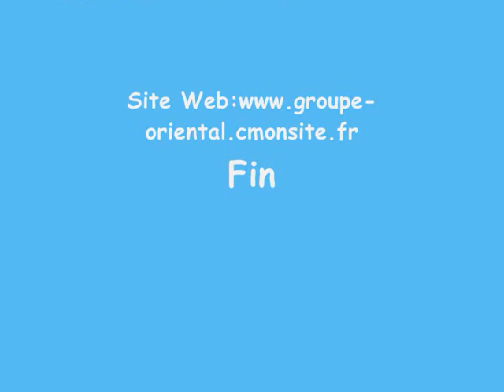Album Abdsalam Morabet Mariage groupeoriental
Album spécial pour Mariage.

anachid mariage islamic islam allah muslim anasheed anashid musulman mariage reggada regada raggada ambiance disco rif amazigh al hoceimia mariage marocaine rif ambiance reggada rifia Rifi Nador Berkane Beaucaire Nimes Avignon Tarascon Arles Melilla Zaio Selouane Tarifcht Bni Nsar rifiamusulmane Montpellier Marseille Bouyafar Midar Aknoul Ajdir Driouch Aroui Saidia Arekmane Ben Taieb Ahfir Azghaghane Tafoughalt Rifain Rifaine Rifton Ragada Regada Alaoui Aarfa Gasba Melilla Al Hoceima Imzouren Bouayach Temsamane Targuist Taourirt Taza Guercif marocain marocaine chaoui rai algerien marseille Tataouine Tunis Zaghouan Agadir Casablanca Tanger Taroudant Oujda Tetouan Rabat Marrakech Fes Meknes musulman rifiamusulmane musulmane arabe Bouchafa chaabi paris lille ales arles orange danse francaise bled nadoria nadori riftonne beaurifdu30 bokr beaucairoise nimoise moulay tasrit imzourenia tanaou mohamed2010 mohamed  rissala salam cmonsite hautepierre neuhof haguenau strasbourg marie groupe mosquee marseille islam